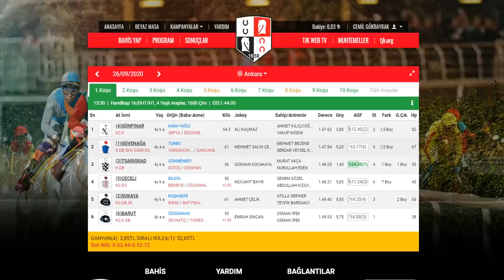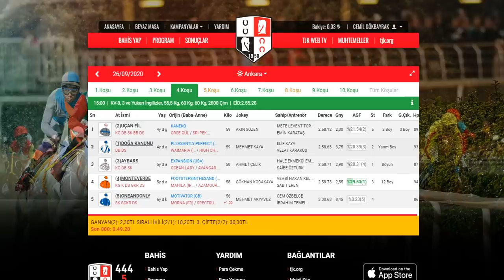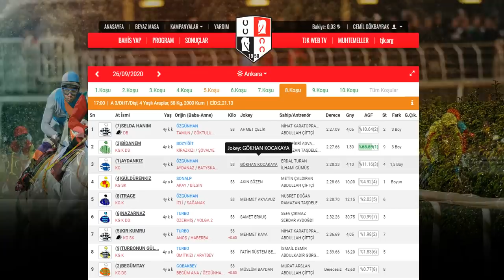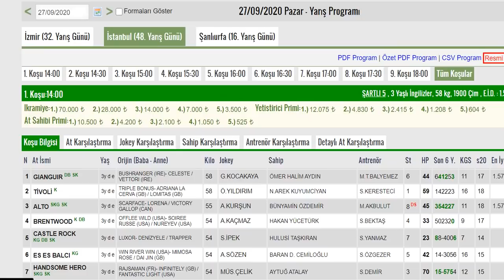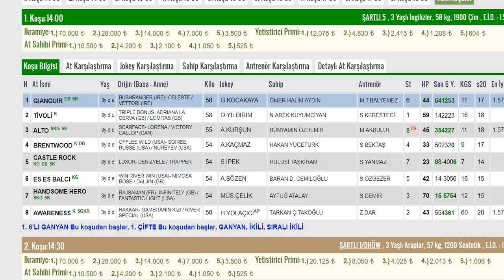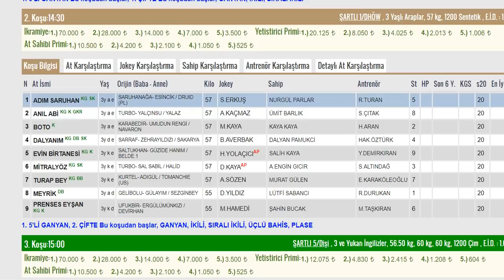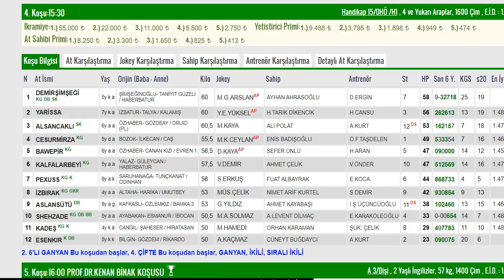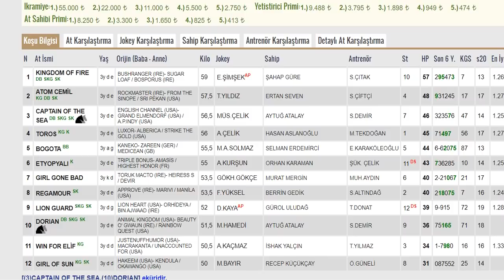27 Eylül İstanbul At Yarışı Tahminleri ve Altılı Tahminleri Bankoları - TJ